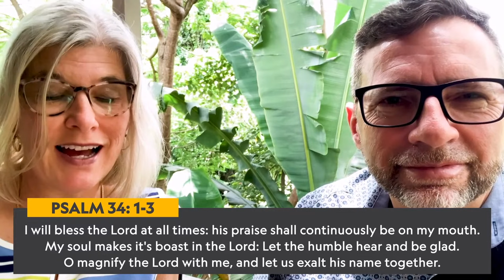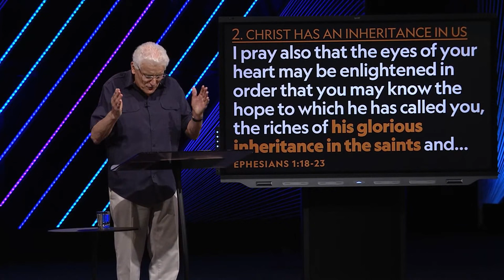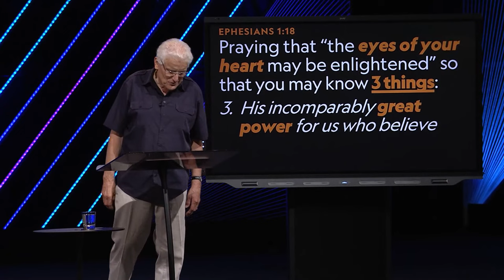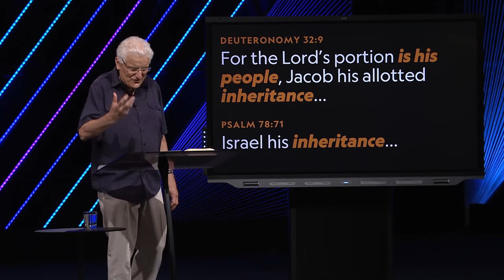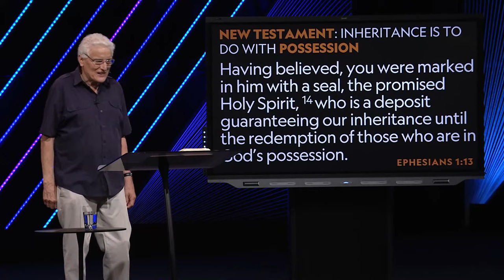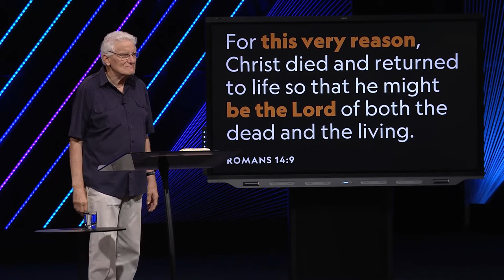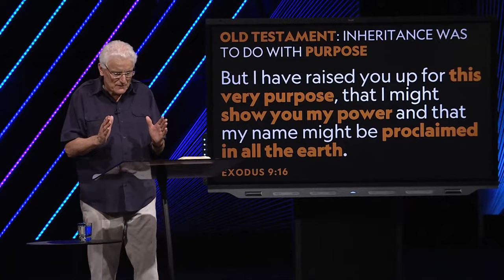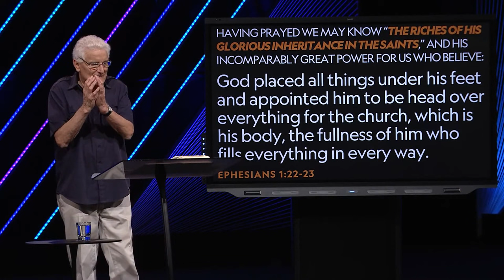Christ's Inheritance In Us | Charles Price | 08.07.22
Title: Christ's Inheritance in Use
Speaker: Charles Price
Date: August 07, 2022

“The Lion And The Lamb” words and lyrics by Brenton Brown, Brian Johnson, and Leeland Mooring © 2015 Meaux Mercy (Admin. by Capitol CMG Publishing), Thankyou Music (Admin. by Capitol CMG Publishing), The Devil Is A Liar! Publishing (Admin. by Capitol CMG Publishing), and Bethel Music Publishing.

Chapters:
00:00 Lobby
00:43 Pre-Service Announcements
02:40 Welcome Intro & Partner Call To Worship
05:15 Holy, Holy, Holy
08:10 The Lion And The Lamb
12:35 Open The Eyes Of My Heart
16:00 Holy Ground
21:42 Hosting | Giving
34:36 Sermon | Charles Price
1:12:40 Closing Comments